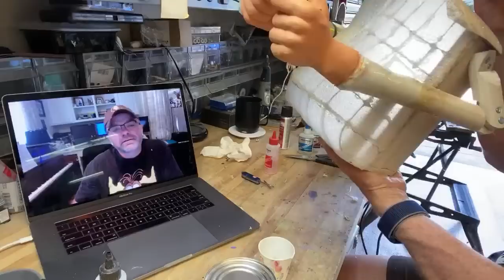Episode 7! LIVE! (and self-isolated) in my shop, a baby announcement & working on the NEW GUY. AMA!